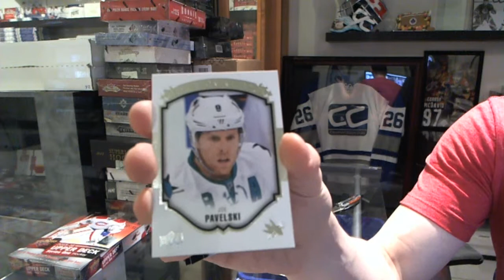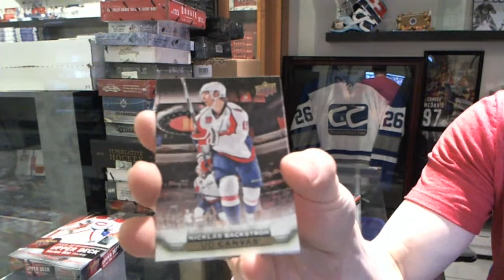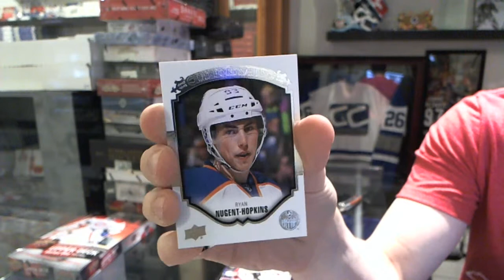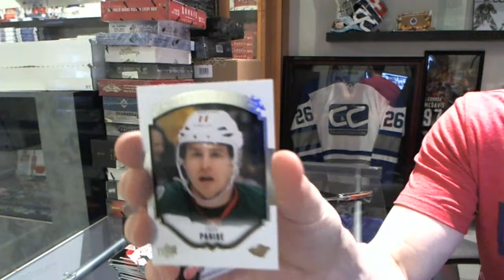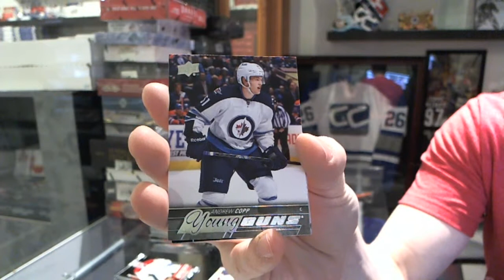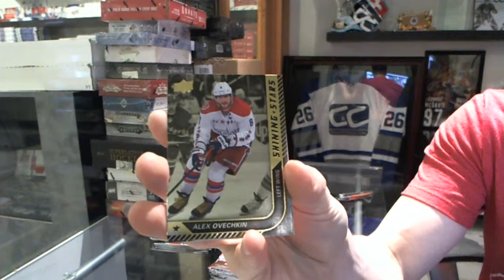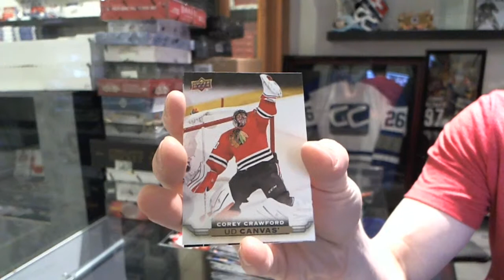15-16 UD Series 1 Hockey 2 Box Break - C&C #5668